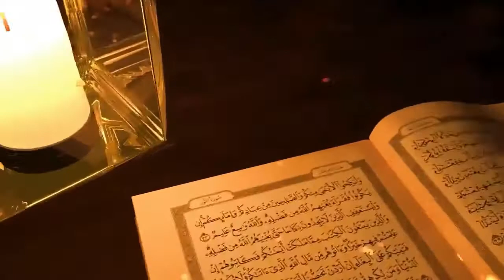چگونه ممکن است یک انسان مورد محبت خداوند قرار گیرد - رامین خان